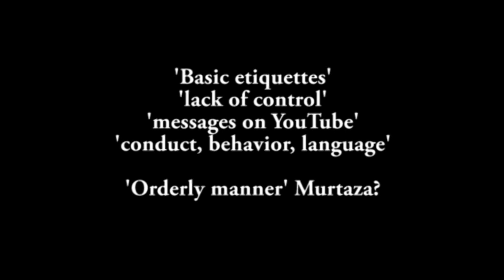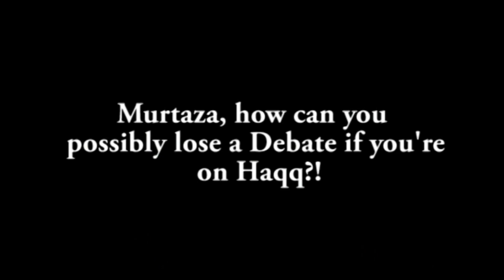Murtaza Khan: The Contradictions